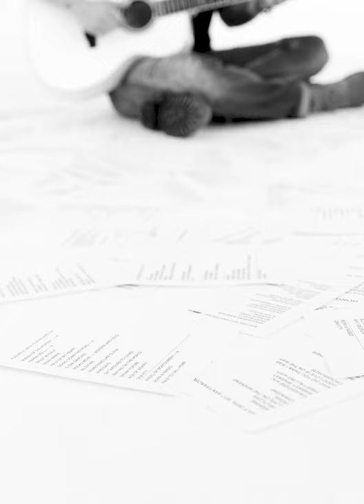John Mayer - World Tour 2019